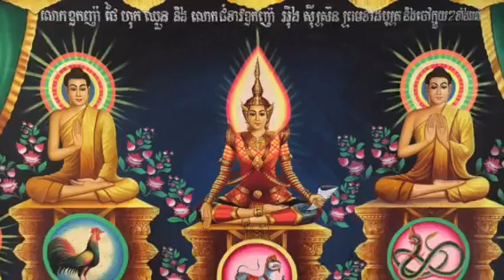Bob and Jill Visit the Market, a Temple and a Waterfall in Sihanoukville, Cambodia.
Here's a quick video from our visit to Sihanoukville, Cambodia. We toned it down for the video but it was overwhelming in person. Check it out! This is the low res version and all we could upload at the time, here is a link to the high res version

bobandjilltv jillandbobtv jilldenton bobray BAJTV cambodia sihanoukville adventuretravel #50+travel